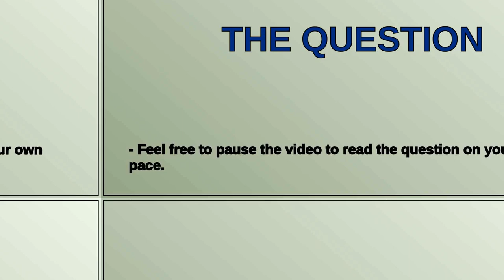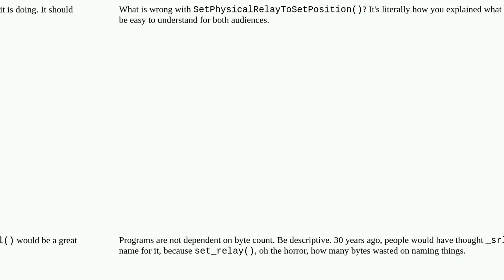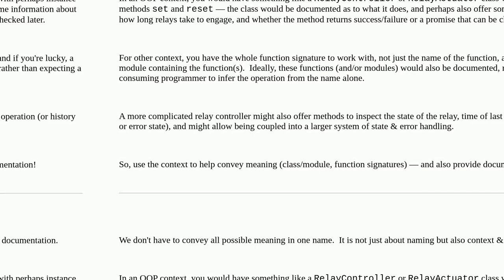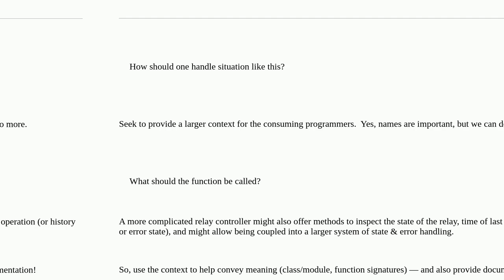Softwareengineering: Is SetRelay a misleading name? Domain Expectations vs Programmer Expectations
Is SetRelay a misleading name? Domain Expectations vs Programmer Expectations

A special thanks goes out to the community

  naming